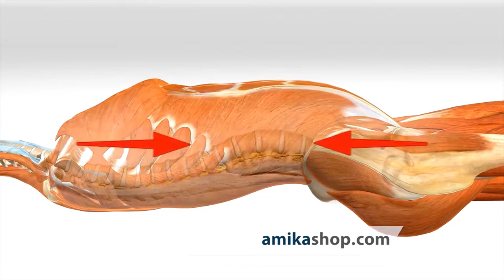TV Shoping | Khmer Online Shop | Home Shopping